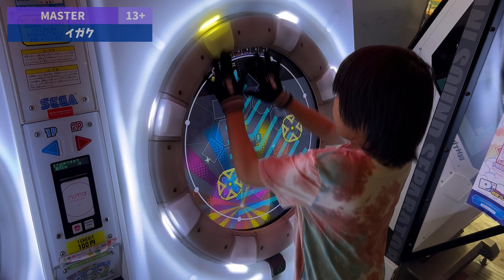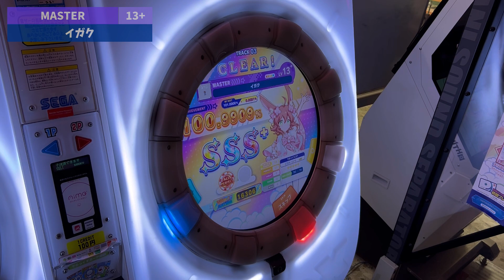イガク ★5(-25) ALL PERFECT(100.9909%)[PRiSM]【maimaiでらっくす】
★6取れそうだったけどあと2足りなくて残念がってます。

★設定詳細
・タップスピード：7.0
・タッチスピード：7.5
・判定タイミング変更A：0.0
・判定タイミング変更B：0.0